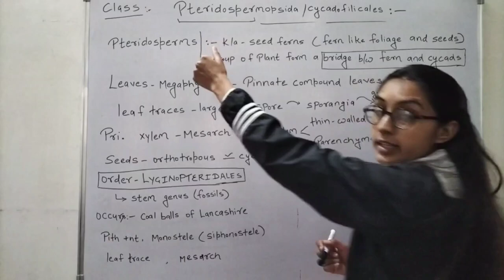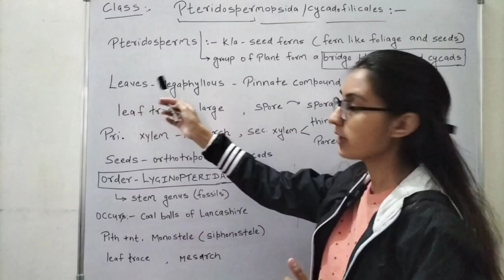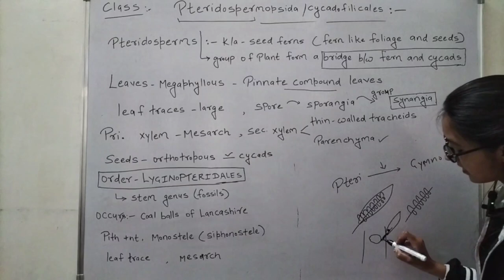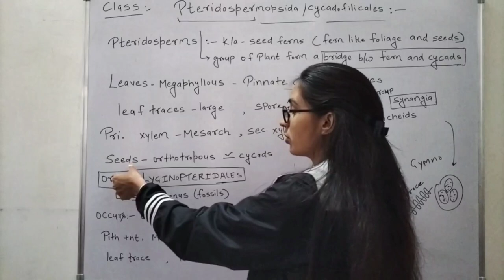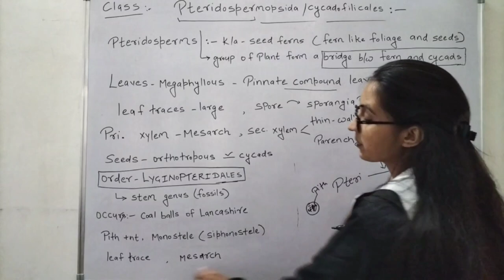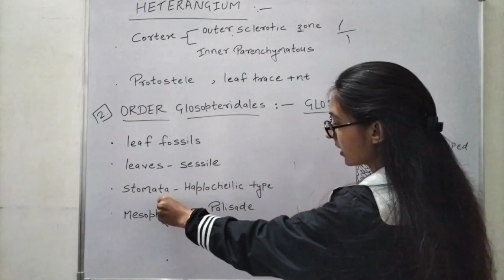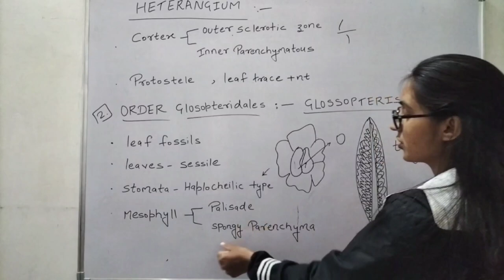CLASS CYCADOFILICALES L-4 | NEET | ASSISTANT PROFESSOR EXAM | BASIC TO ADVANCE | NCERT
"Unlock the secrets of Gymnosperms in this comprehensive video designed for Assistant Professor Exam and NEET preparation. Join us as we delve into the intricate world of gymnospermous plants, covering essential topics crucial for your exams. Strengthen your botanical knowledge with expert insights, detailed explanations, and exam-focused content. Ace your exams with confidence by mastering Gymnosperms with our dedicated tutorial.